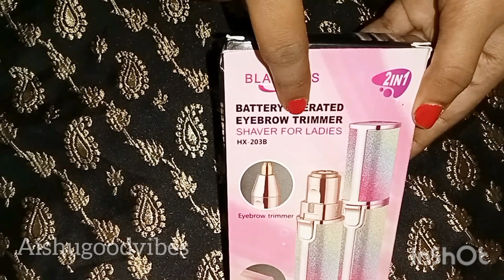2 in 1 Eye brow trimmer review|| hair removal trimmer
2 in 1 eye brow trimmer review || hair removal trimmer||

How To  use eyebrow trimmer || Hair remove At Home|Beauty tips Tamil

We all suffer from unwanted hair so in this video I have shared a very simple and  easy to remove face hair with trimmer.

💌eye brow trimmer unboxing vedio 💌

😇This is my Instagram page do follow and support more 💌✨